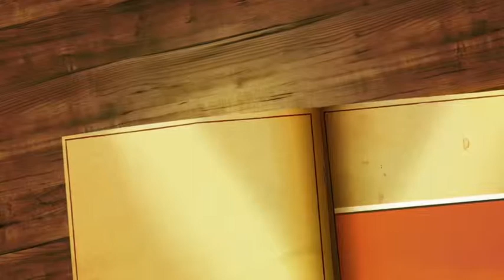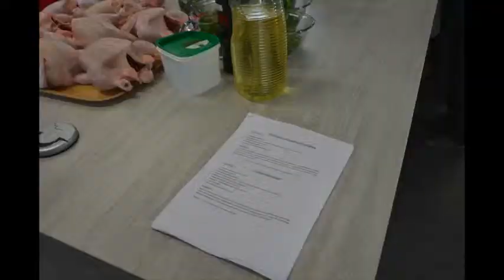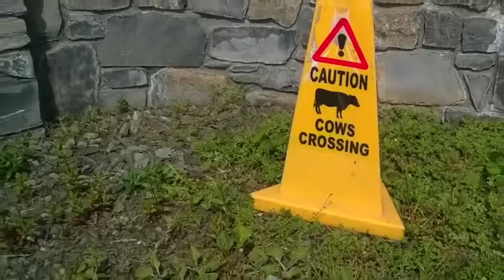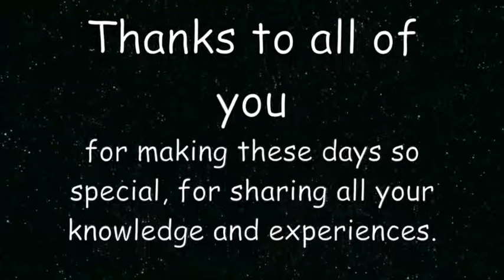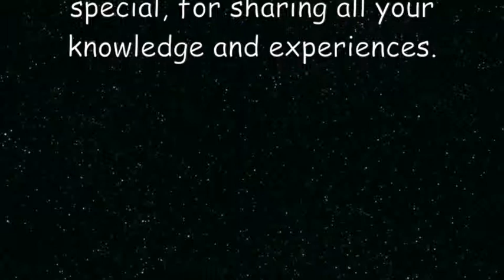Adult learning methodologies to enhance life skills. GRUNDTVIG 2012-2014.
Peer learning, interaction and time for reflection added quality to the learning outcomes. Methodology for skills, citizenship, and personal development were discussed. Outings and visits to cultural sites enhanced dialogue and understanding.